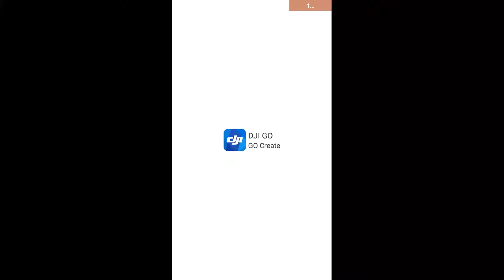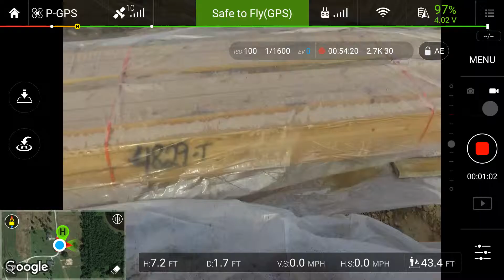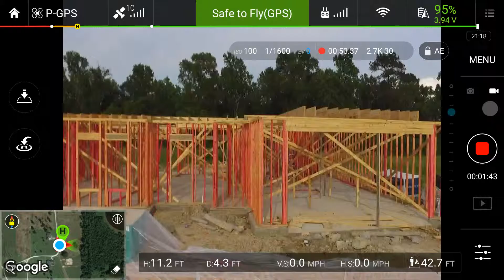May 18, 2016